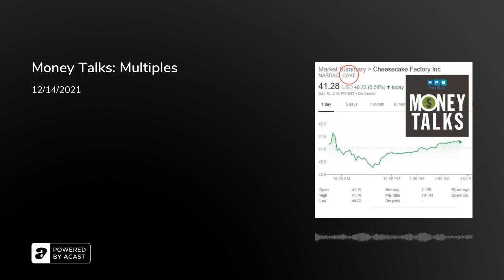Money Talks: Multiples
Money Talks likes to go back and forth on it’s topics. One week we have financial information for money novices; another week we cater to sophisticated investors.&nbsp;Today we’ll learn about “multiples”.&nbsp;

Stock multiplesAfter you calculate a company’s financial ratio, what do you do then?&nbsp;Enterprise value multiples and equity multiplesWhat would we want to know about the company “Kevin’s Sneakers” to evaluate its stock price?Calls:TIPSIRA funds to charitiesRMD age